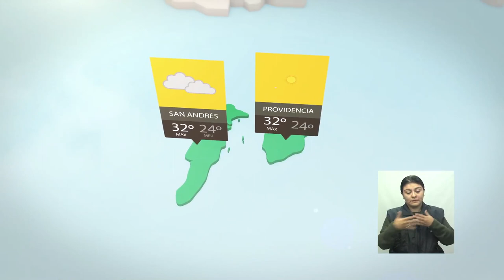Pronóstico del tiempo - Mañana del sábado 01 de Octubre de 2016